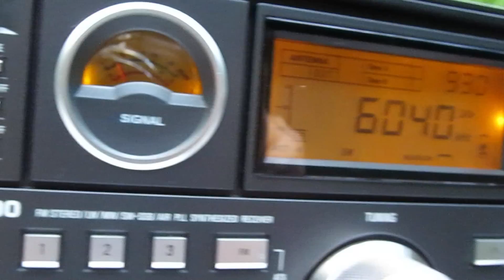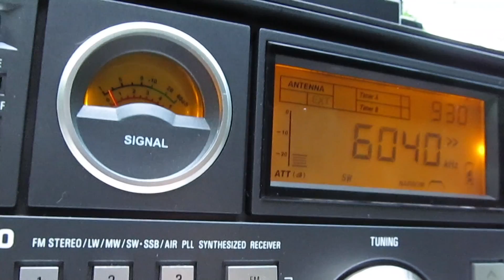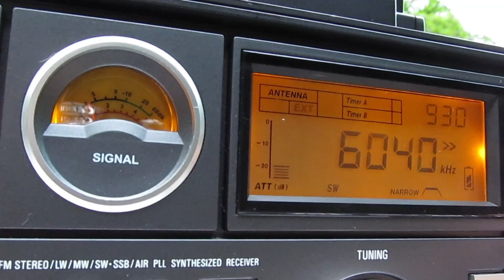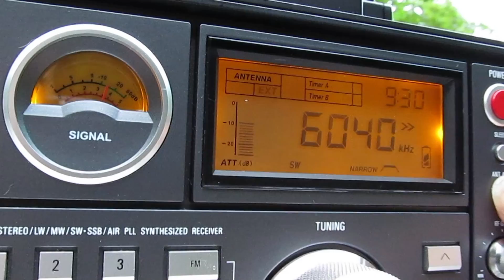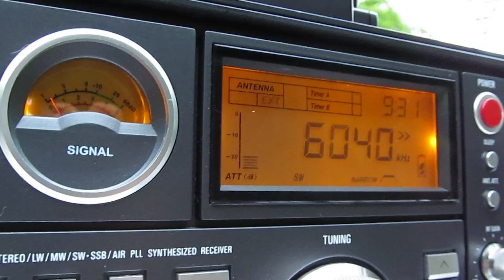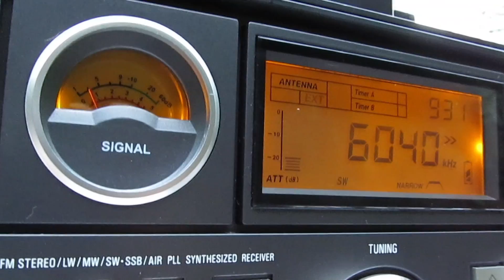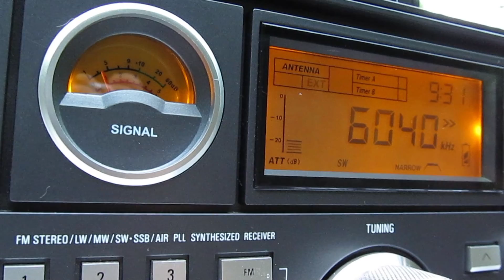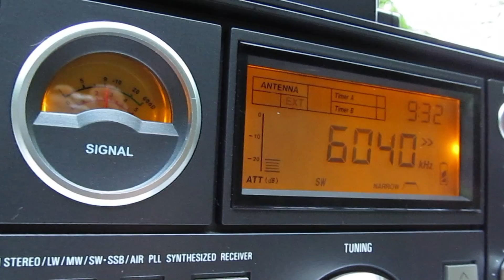UnID_6040kHz(with AN-LP1）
S-2000 ANT:AN-LP1  15-July-2012 09:30(UTC)  received in Japan
QHT:北緯34度51分38.9秒　 東経136度22分57.3秒 Elevation:165m